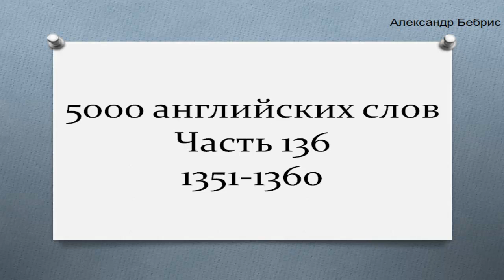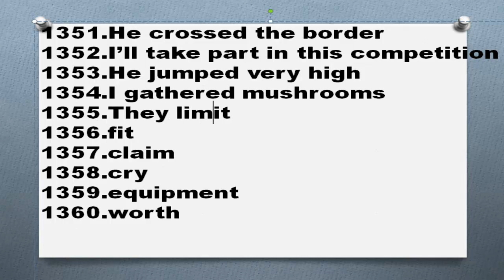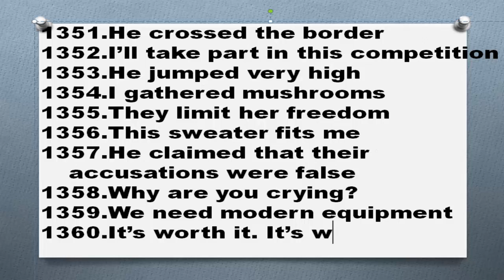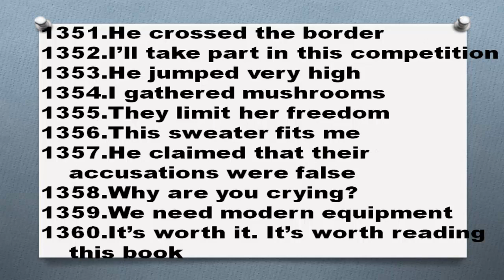5000 английских слов Часть 136 1351 1360